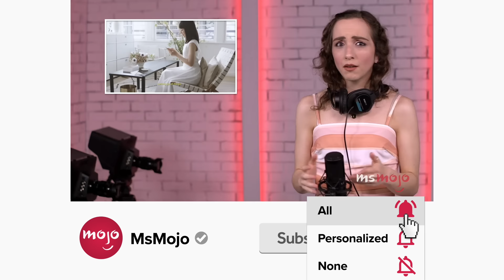Top 10 Hilarious SNL Pop Star Impressions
We'll never stop laughing at these popstar impressions on "SNL." For this list, we’ll be looking at the best musical impressions on the late-night comedy sketch show but focussing on the pop genre only. Our countdown includes Ariana Grande as various, Ana Gasteyer as Celine Dion, Kristen Wiig as Björk, and more! What's YOUR favorite "SNL" popstar impression?